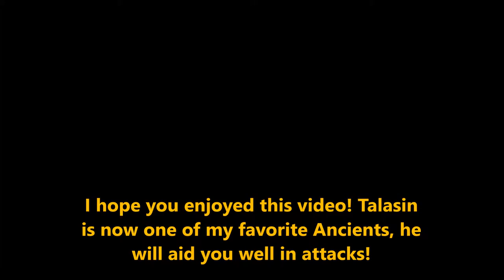Ancient Attacks: Talasin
We got our second dragon: Talasin, the Lightning Dragon! I'm sure Viscaria will be another good dragon to have, but Talasin has a strong attack and great abilities for troop support!
His Lightning Shield reduces the damage our troops take by 50% for a limited time.
His Magnetic Pulse disables buildings in an area, and deals a certain amount of damage.
And his Volatile Current deals high damage to a target and nearby buildings, and will be recast if the target is destroyed quickly.